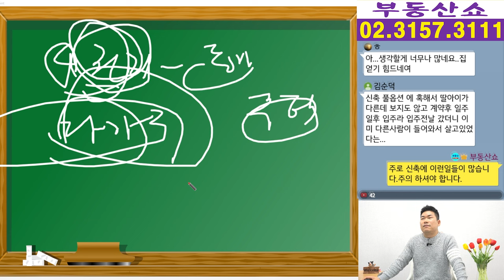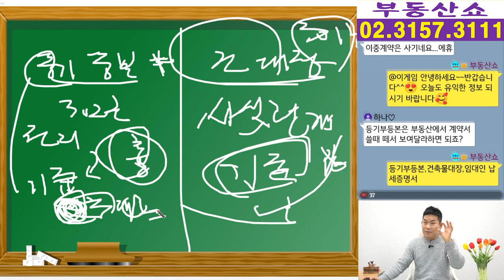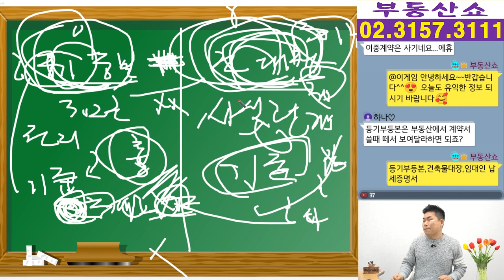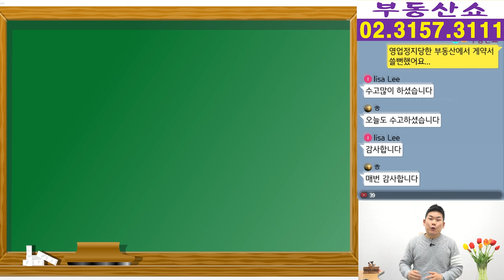전세,월세 계약할 때 놓치면 큰일나는 4가지! 사회초년생, 신혼부부 제발 확인하세요!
사회초년생, 신혼부부가 전세.월세 계약할 때
꼭 확인해야 할 4가지 !
이것만 확인하면 전세사기 당할 일 없습니다.